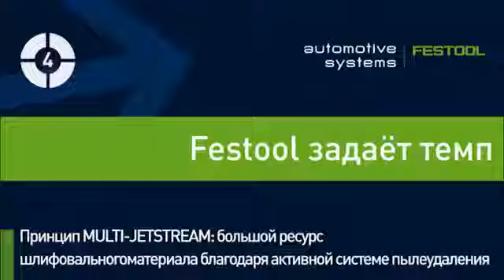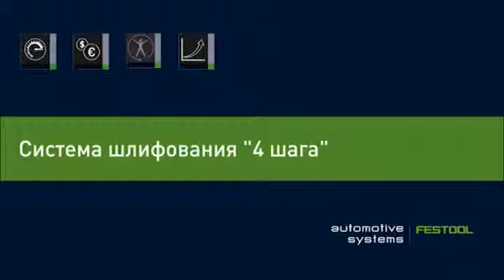Система шлифования всего в 4 шага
Компания МВ Групп официальный дилер FESTOOL на территории РФ